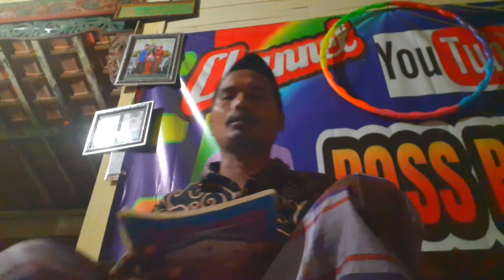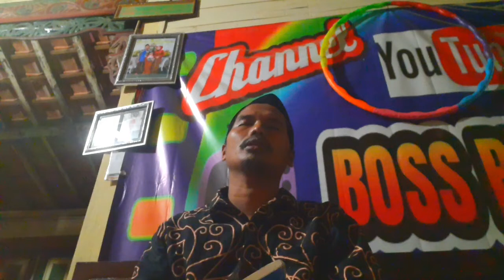Kataman Kitab bidayatul Bidayah 30 Romadhan 1441